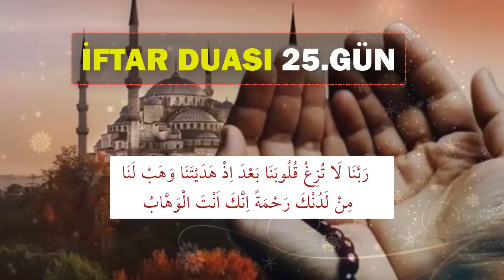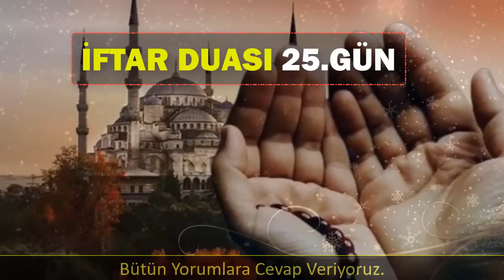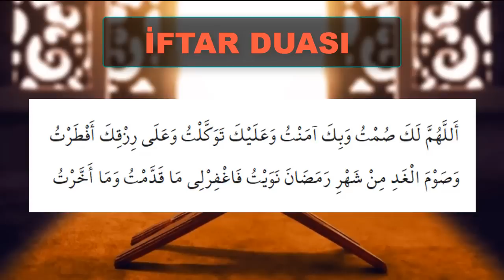RAMAZAN AYI 25. GÜN İFTAR DUASI DİNLE En Makbul Dualar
İFTAR DUASINI DİNLEYELİM
Oynatma Listeleri
GÜNÜN DUASI DİNLE
FAZİLETLİ DUALAR
RUKYE AYETLERİ